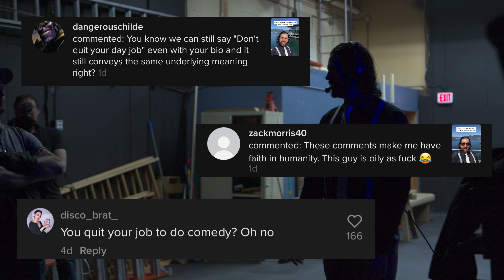Never stop Dreaming!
There are a lot of unhappy people in this world. I get hundreds of comments like this and much worse every week, if you look at the time stamp these are just from the past few days. Im not sure exactly the cause of why people are like this but they are like crabs im a bucket. Anytime it looks like someone is going to escape and be free to do what they Love they try and pull you back down to the bottom with them. I am not mad at any of these people as I used to be as sad as they are now. But once I took accountability for my life and decided I was going to take the risk and pursue my passion it all changed. From the bottom of my heart I Love all of you and hope you find your thing ❤️ 🎤 ✌🏻